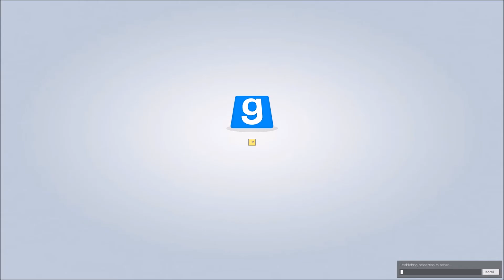Half Life 2 in Gmod [55]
Neato.

King Kreb (aka Grant)
Pipp_ (aka James)